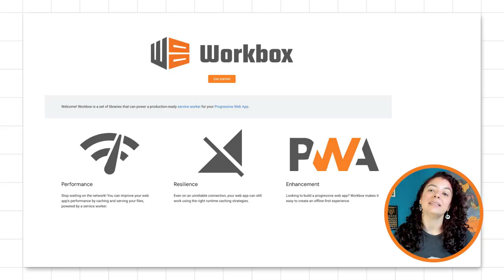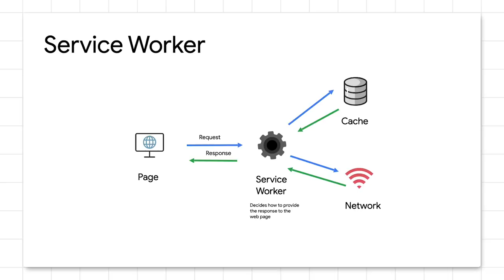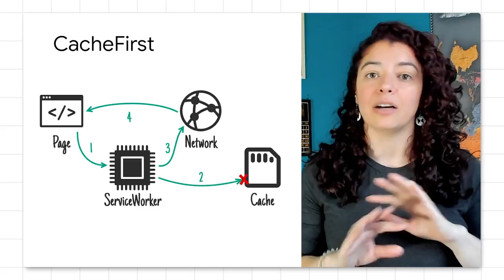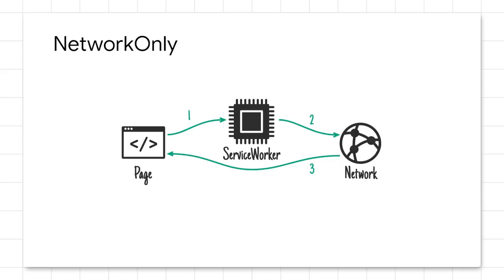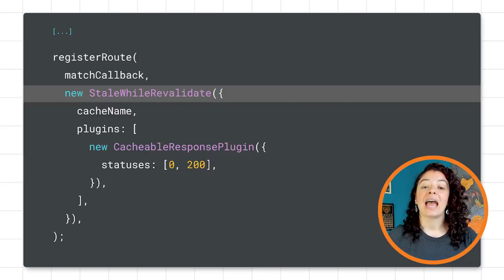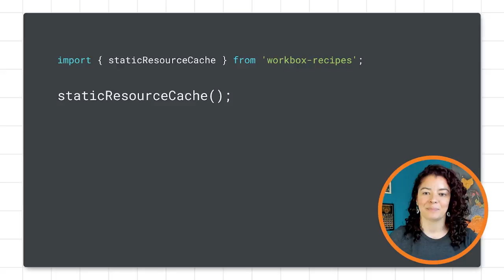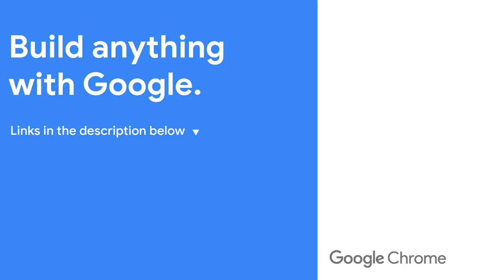Choosing the right caching strategy - Unpacking the Workbox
There are many options for using caches to improve performance in your web app, you can use different strategies for different types of assets and Workbox provides a set of strategies that you can use out of the box. In this video we go over how each strategy works, and show you a one line solution for implementing a cache for your static resources.